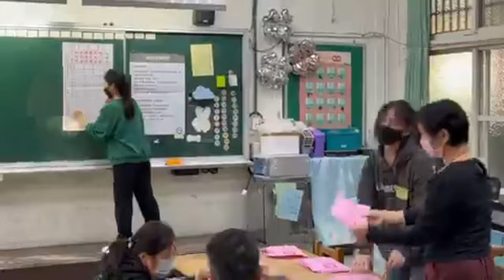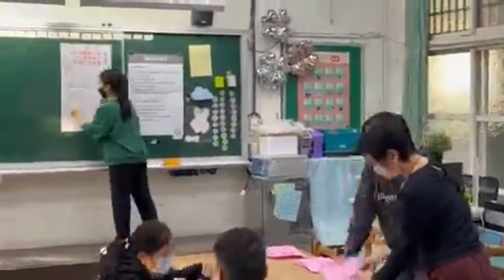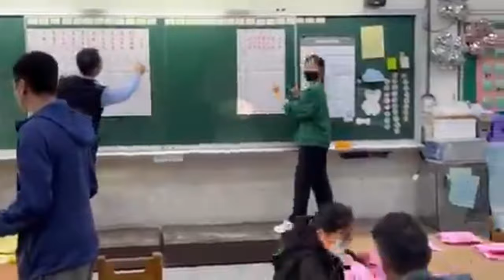대만, 정직한 수개표 / 진짜 수개표 현장 / 일체의 전산장비(컴퓨터)가 도입되지 않은 반듯한 개표제도 / 한국인들, 분발해야 / 위조투표지 투입, 득표수 전산조작! [공병호TV]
Bitcoin : 3MTW849AkP2ftLeSK2teZHMmzLu7Z83s9U